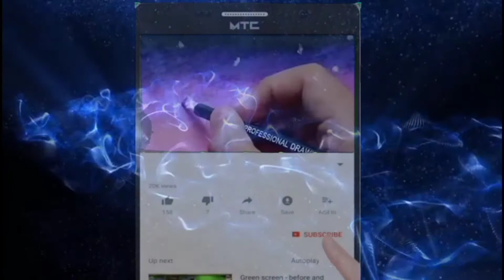#22 OIL PASTEL ART